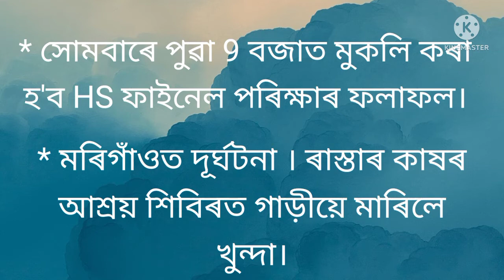News headlines # today 26/6/22 part 1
news headlines # Assamese movie # flood assam# india